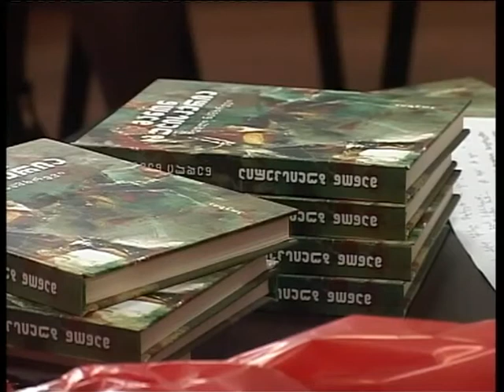ზუგდიდის ცენტრალურ ბიბლიოთეკაში ახალგაზრდა პოეტის მანონ ბულისკერიას პოეზიის საღამო გაიმართა.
38 წლის მანონ ბულისკერია დღეს ზუგდიდელი აუდიტორიის წინაშე პირველად წარსდგა. ახალგზარდა პოეტ ქალბატონს სამეგრელო განსაკუთრებულად დახვდა და მისი ლექსები გულში ჩაიხუტა. მანონ ბულისკერიას შემოქმედებითი წვა უკვე წლებია გრძელდება და მთელი ამ ხნის მანძილზე პოეტმა ლექსების 4 კრებული გამოსცა. დღევანდელი საღამო კი მიეძღვნა პოეტის ბოლო კრებულის „ნედლი ნამხრევი" ს პრეზენტაციას. აუდიტორია რომელიც ახალგაზრდა პეოტის ლექსებს დღეს პირველად ეზიარა ემოციებს ხმამაღლა და საჯაროდ გამოხატავდა, თუმცა იყვნენ ადამიანები, რომელთათვის მანონ ბულისკერიას პოეზია ახლობელი და განუყოფელი ნაწილია. ფილოლოგი ზეინაბ სარია პოეტის შემოქმედებას განსაკუთრებულად ახასიათებს. პოეზიის საღამო ზუგდიდის ცენტრალური ბიბლიოთეკის სამკითხველო დარბაზში შედგა. ღონისძიება რამდენიმე საათს გაგრძელდა.